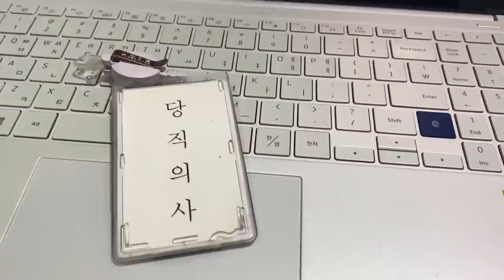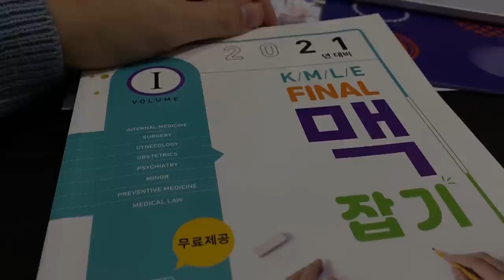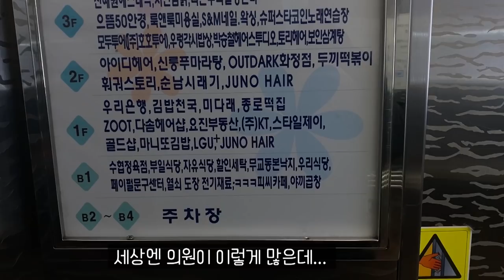[일상 VLOG] 돈 없어도 성공한 의사의 삶 (feat. 요양병원, 레고 분재, 취준 )